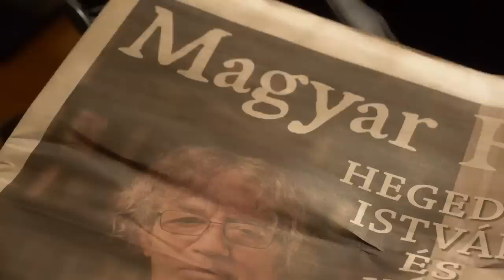Gémesi György: Tudatosan butítják a választókat – Kompország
Olyan emberek lövöldöznek a bozótból, akik életükben egy szalmaszálat nem tettek keresztbe – mondta a Magyar Hang Kompország című műsorában az őt és az önkormányzatiságot ért támadásokról Gémesi György. A Fidesz a vele szemben álló politikai erőket kivéreztette, a párthoz kötődő polgármesterek pedig, tisztelet a kivételnek, meg sem mernek szólalni – tette hozzá.
Miről beszélt még Gödöllő polgármestere, a Magyar Önkormányzatok Szövetségének elnöke?
• Indul a következő önkormányzati választáson is, de nagypolitikai tervei nincsenek.
• Ellenzéki politika leginkább az önkormányzatiságból tud kibontakozni, ezt 2010 előtt a Fidesz is tapasztalta, többek között emiatt is rombolja most szét a helyi közösségeket.
• A tankerületek ahelyett, hogy védenék, elküldik a legjobb tanárokat.
• Lelkileg, mentálisan és morálisan is újra kell építeni az országot.
A műsorvezető: Szerető Szabolcs, felelős szerkesztő: Farkas Melinda.